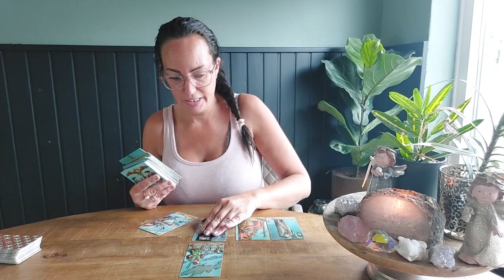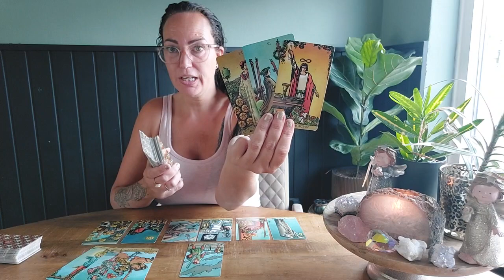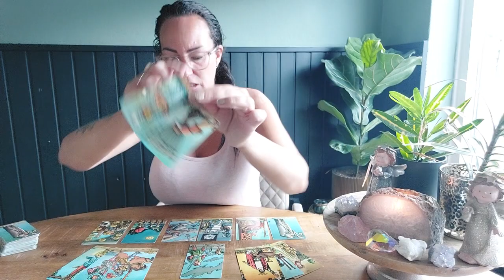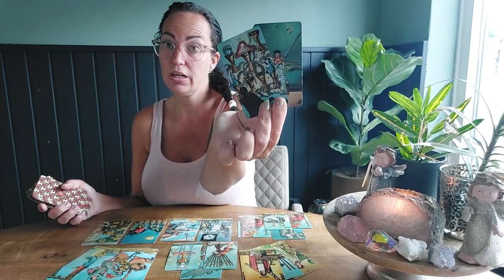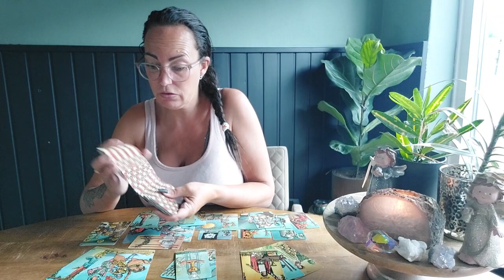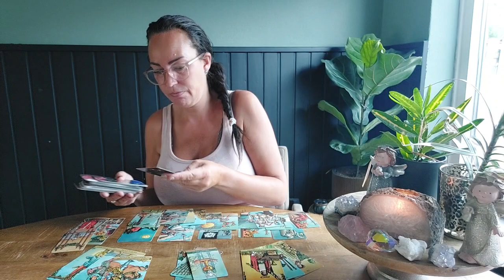💖Stier Iemand wil weer een 2e kans.